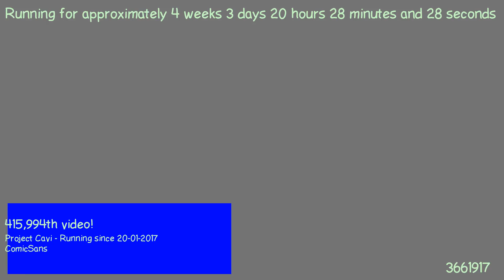1487701966 - Webdriver Cavi - F_0